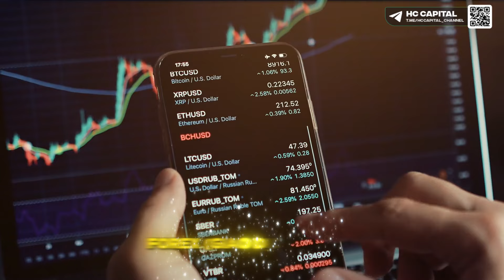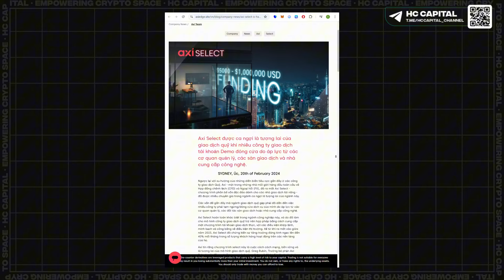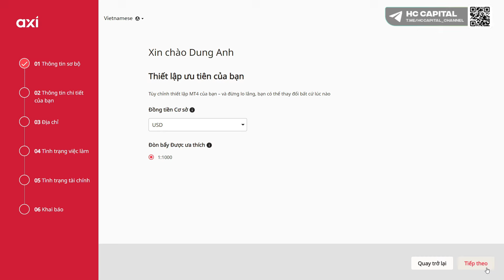Review Axi & Prop Firm triệu đô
Tổng hợp các kênh thông tin và nhóm thảo luận:

🍀Nhóm Trading Margin/Future (Hướng dẫn phương pháp trading, mẹo giao dịch)